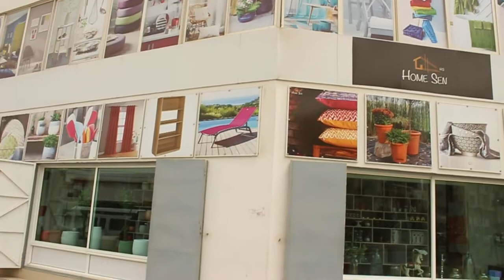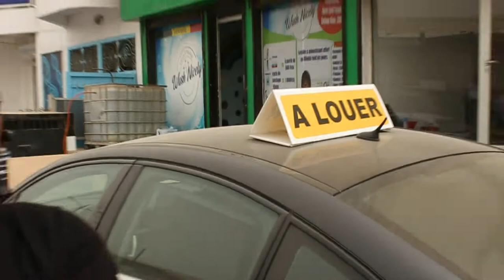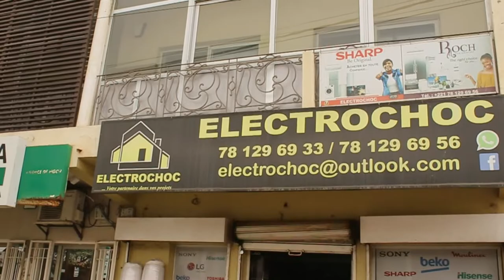Home Goods Nails Hardware & Banks in Dakar /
Show and discuss the living, traveling, and business resources in Africa. This video shows how living in Dakar may be similar to living in America.  If you want to visit Dakar,  more information below for registering to visit.
Register online for a consultation to visit.